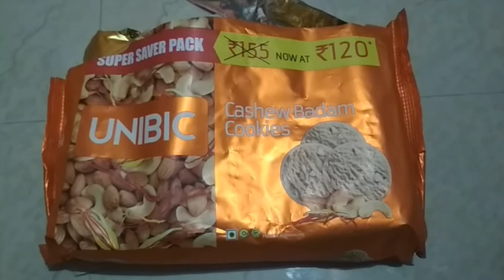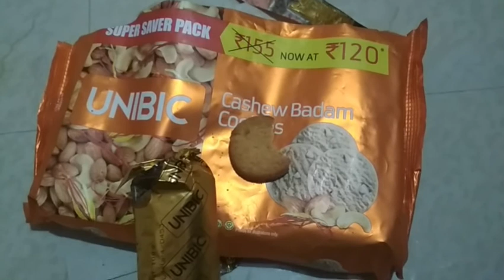UNIBIC Cashew Badal Cookies review in marathi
Original Price - ₹120
D-mart Price - ₹51